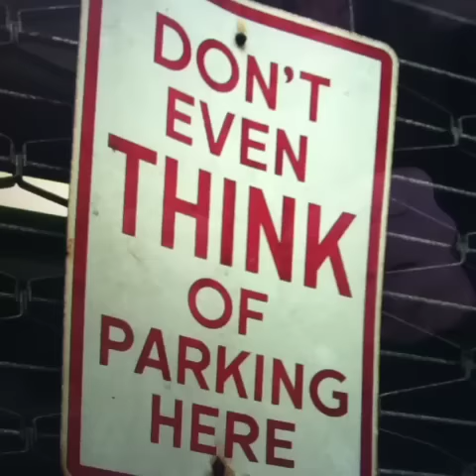I will not PLAY BY YOUR RULES.